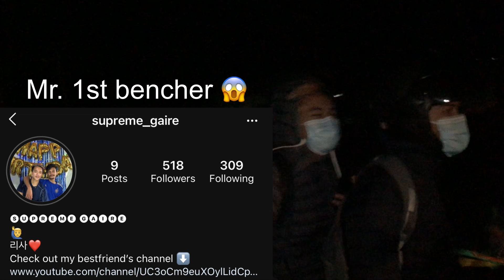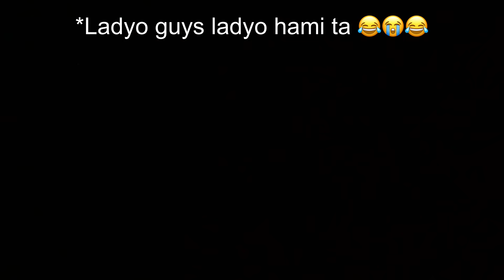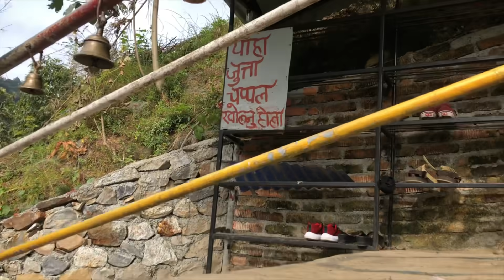Is it worth going to MANUNG DADA 🤔 ? We had an accident 😐🥺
Hey guys, I hope you all will like this video 😊 If you like this video don’t forget to like, comment, share, subscribe and hit that bell 🔔 notification to be updated whenever I upload any kind of video ❤️

I’m so sorry guys due to wind 💨  the sound quality of some clips are not that clear 😐

Thank you for the wonderful ⛅️ sunrise video to AbRum Goorung. Check ⛅️ video in his TikTok I’d : @maa 167388

Beautiful music by AnXmu5 music, in his channel you can find great music with no copyright, so plz support nepali music 😊

Follow me ❤️😊